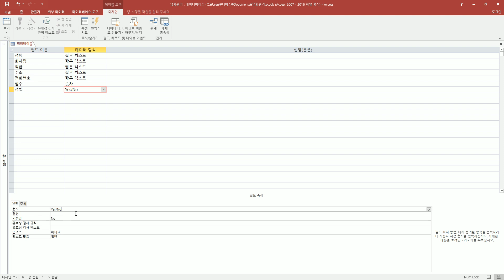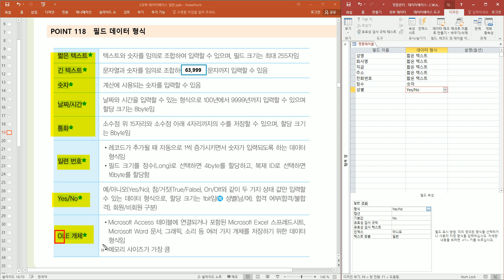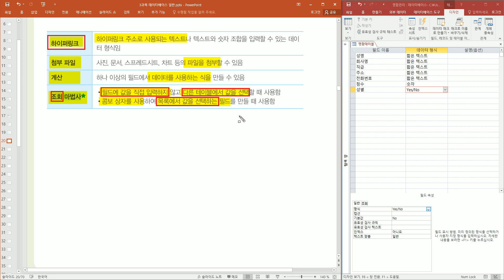[컴활1급필기] Point 118 필드 데이터 형식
이 동영상은 [이기적 컴퓨터활용능력 1급 최신문제집] 도서 내용을 바탕으로 제작되었습니다.